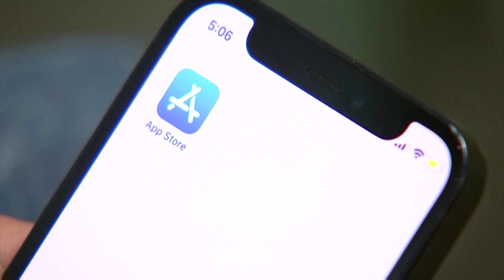South Korea fines Google for blocking Android mods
South Korea fines Google nearly $177 million for blocking Android customization, Google says it intends to appeal the ruling.